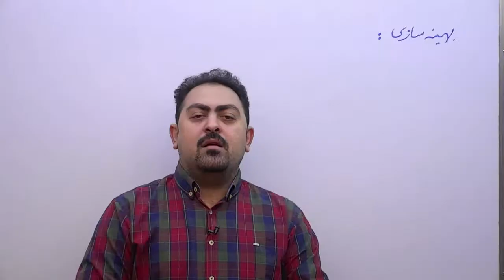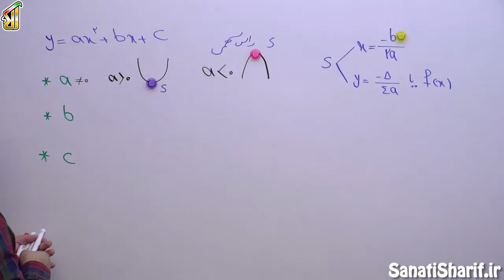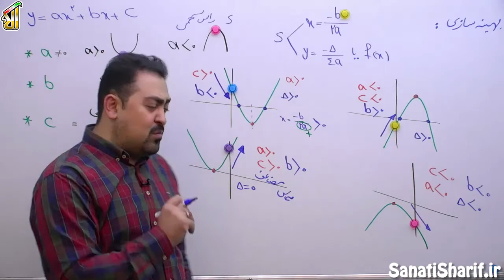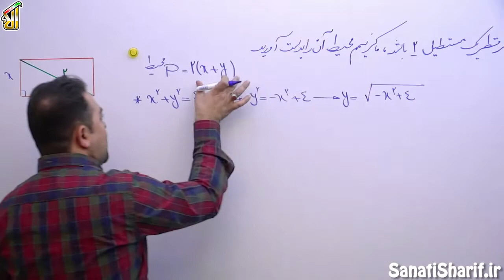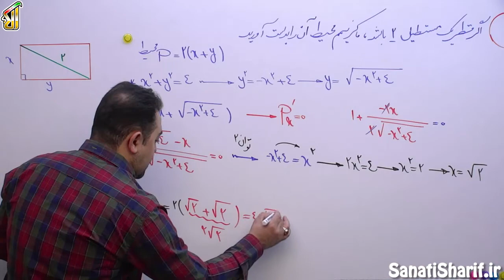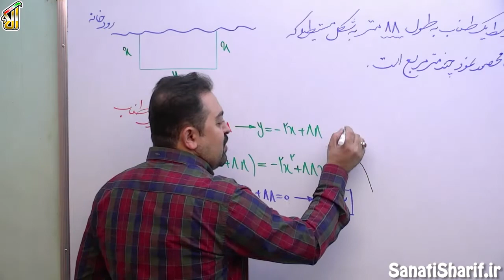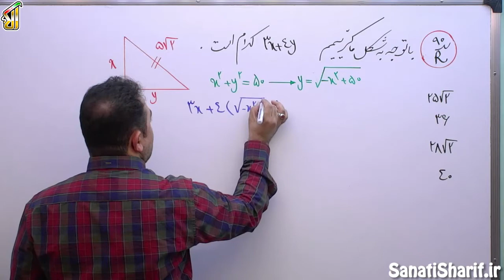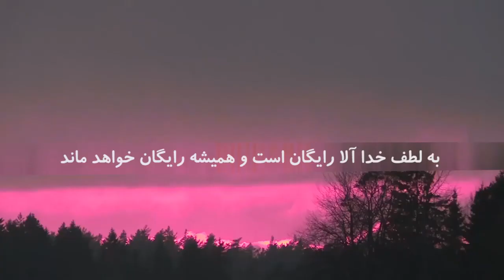فیلم جلسه 55 - فصل پنجم: کاربرد مشتق (قسمت ششم)، بهینه سازی (قسمت اول)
شروع می کنیم مبحث زیبای بهینه سازی رو، تیپ تست شماره 1 و مدل شماره 1 رو میخوایم برای شما ارائه بدیم، تا آخرش با ما همراه باشید.